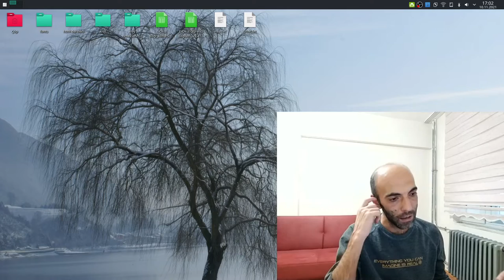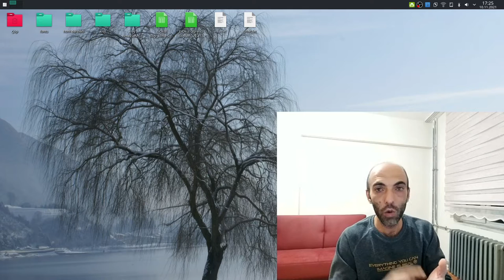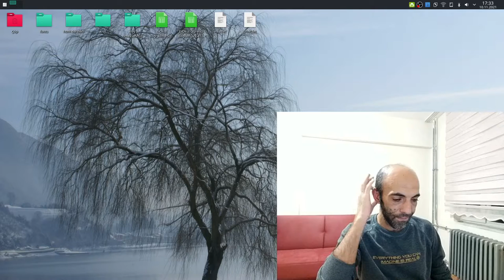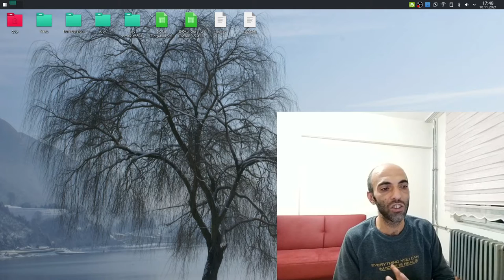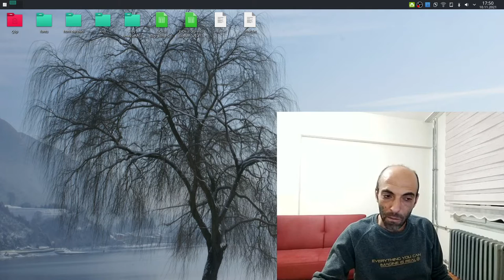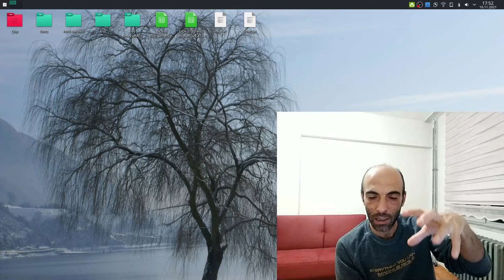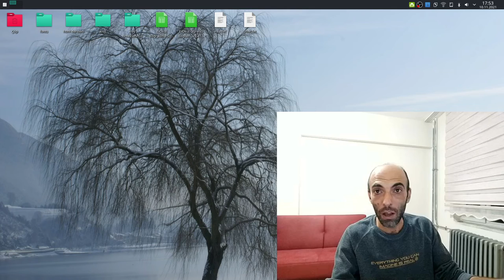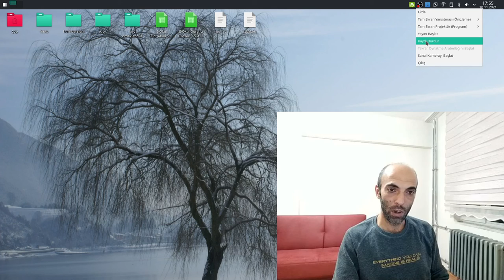Neden Rust?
Çok müthiş açıklamalar yok, kafa dağıtmak için çektiğim bir video :)